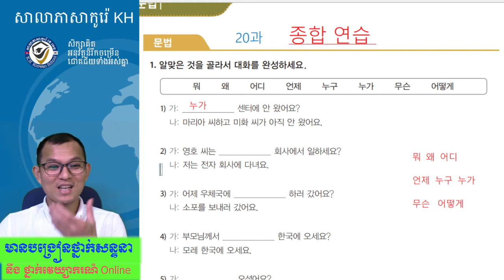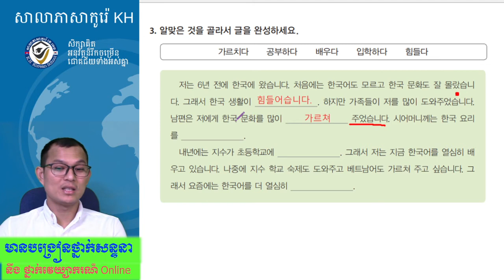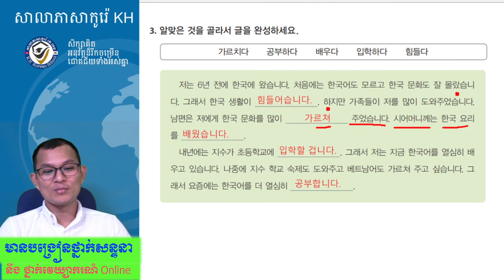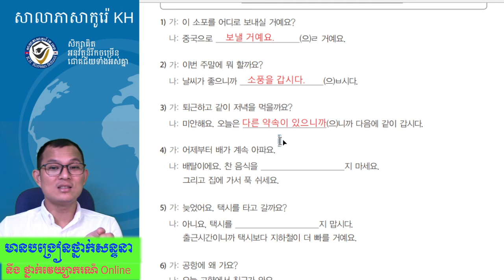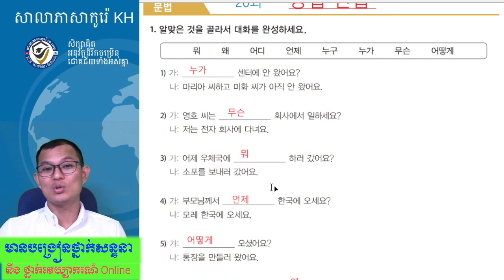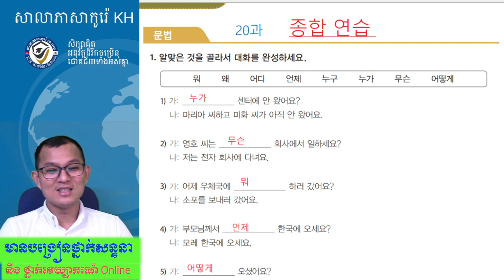រៀនភាសាកូរ៉េ សន្ទនាភាសាកូរ៉េខ្លីៗ 사회통합 프로그램 종합연습